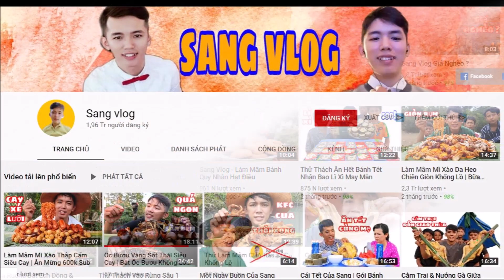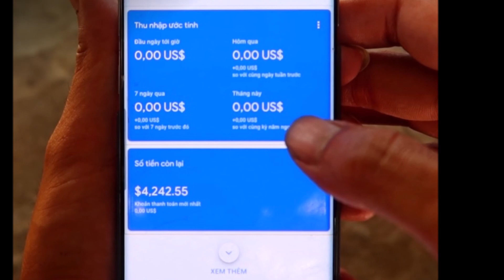Sang Vlog Bị tố Giả Tạ0, Có Cả Ê Kíp Quay Phim, Sang Vlog Lên Tiếng Phân Trần